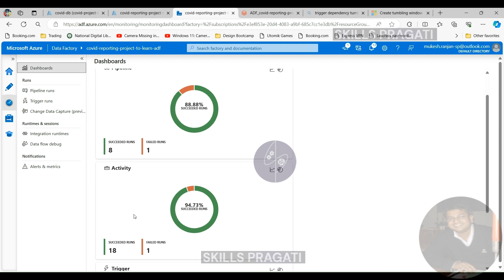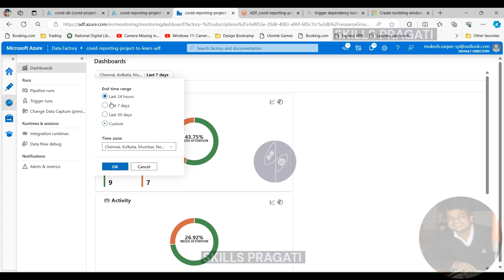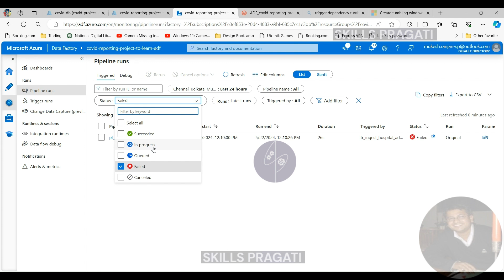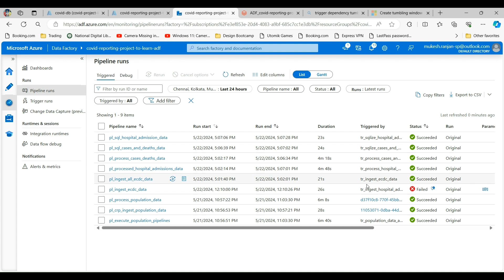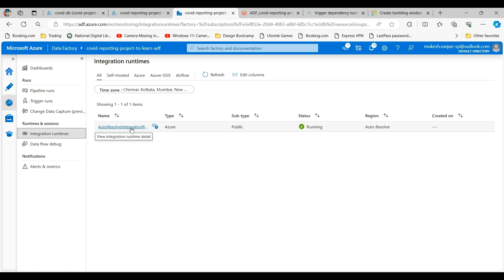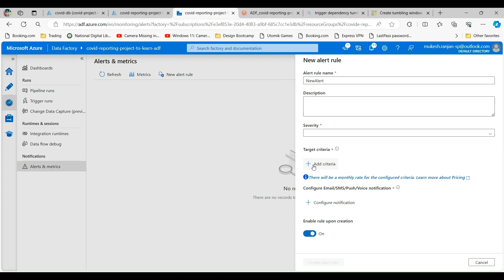Azure Data Factory Monitor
Ensure the smooth operation of your data pipelines with this in-depth tutorial on monitoring in Azure Data Factory (ADF). Learn how to effectively track pipeline performance, identify issues, and optimize your data integration workflows.